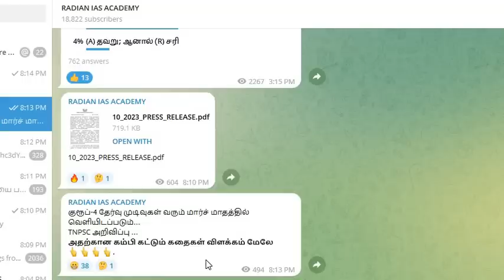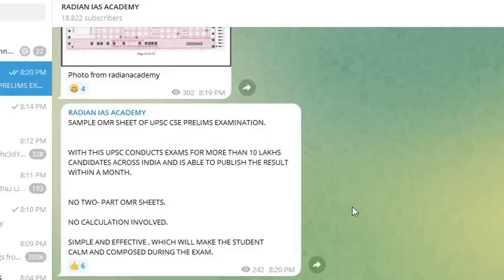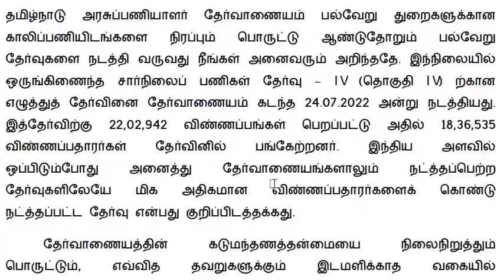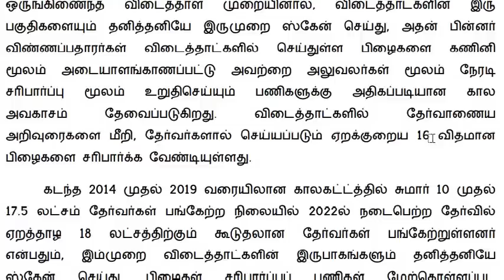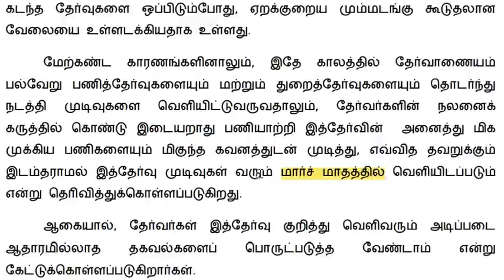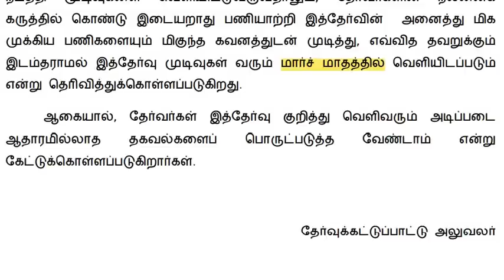குரூப்-4 தேர்வு முடிவுகள் வரும் மார்ச் TNPSC அறிவிப்பு | அதற்கான கம்பி கட்டும் கதைகள் விளக்கம் உள்ளே